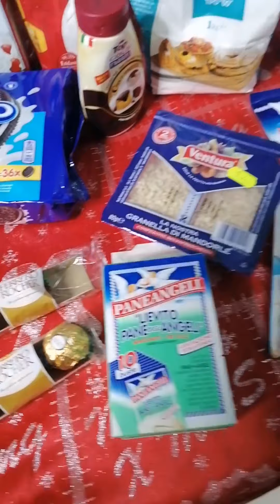Rețetă tort ciocolată cu Nutella, Oreo, Mascarpone, cacao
Pentru blat aveti nevoie de :
10 oua
9 linguri zahar
2 linguri ulei
8 linguri apă (minerala/plata)
3 linguri cacao
1 plic praf de copt
Timp de coacere blat 25 min la 180 grade
200 ml Sheridan's pentru insiropare blat

  Pentru cremă aveți nevoie de :
500 gr Mascarpone
200 ml frișcă bătută
3 linguri Nutella
100 gr migdale macinate
10 biscuiți Oreo (zdrobiți/măcinați)